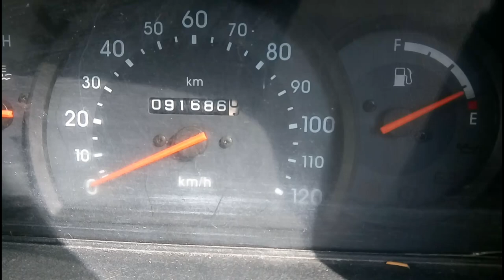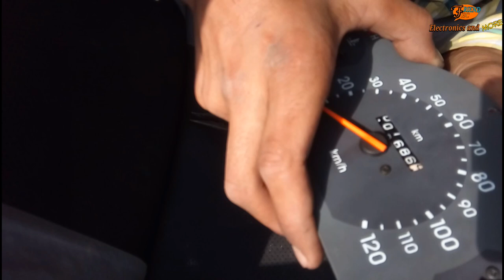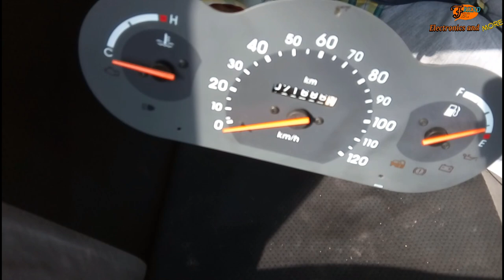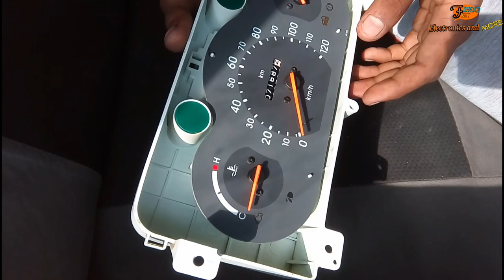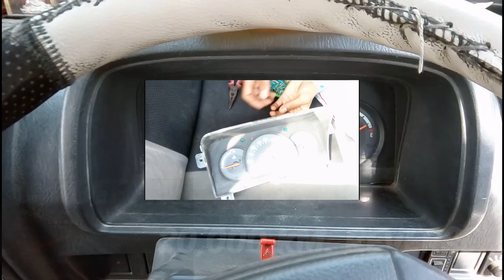How to reverse car K.m riding varry easy | by Vinayak Auto Electrician.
और अगर आप का कोई सवाल है तो COMMENT BOX में पूछ सकते हैं मैं जल्द से जल्द आपके COMMENT का Riply करुंगा. तो मिलतें हैं दोस्तों एक और नये Topic के VIDEO के साथ तब तक के लिए देखते रहिए अपना ही CHANNEL . SHRI VINAYAK .

MY CAMERA
MY CAR SCANNER
MY SMARTPHONE
MY TRIPOD